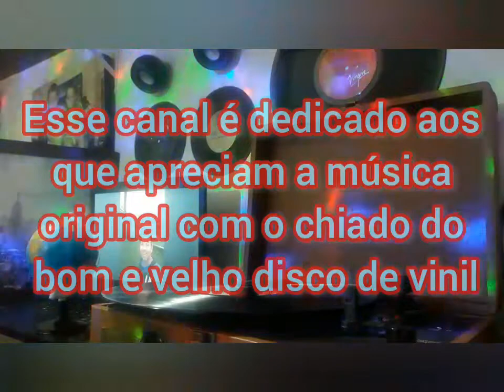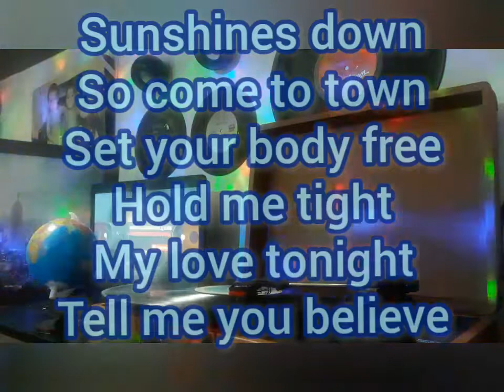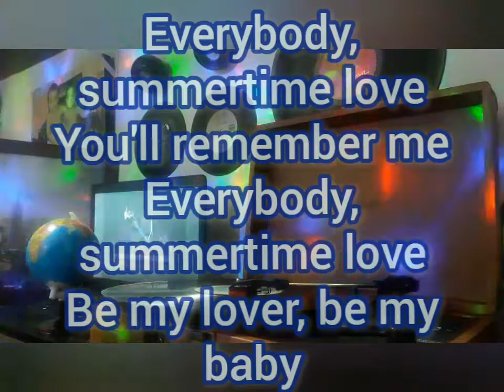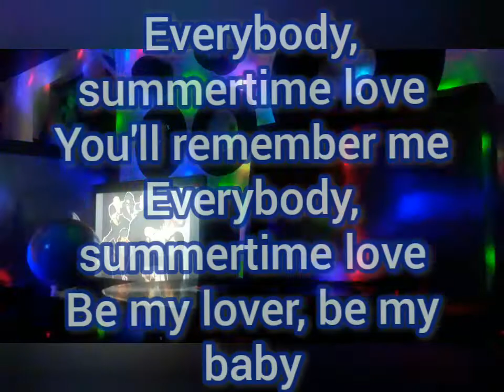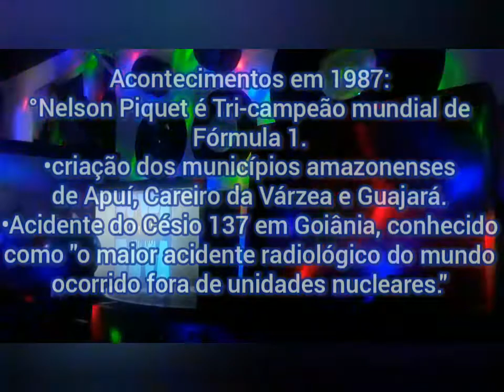SABRINA - BOYS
Sabrina Salerno (nascida Sabrina Débora Salerno; Génova, Itália, 15 de março de 1968), mais conhecida pelo nome artístico Sabrina, é uma cantora italiana, apresentadora de televisão, modelo, atriz e produtora musical.